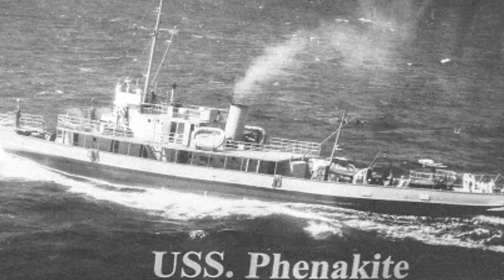ABANDONED GHOST SHIP - USS Sachem Ruins - Documentary & Tour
This abandoned Kentucky ghost ship has a long line of history before finding its home in the murky depths of the Ohio river. It spent most of its time as a war ship and was used by Thomas Edison himself on war experiments, it was also a backdrop for a Madonna video in the 80s. Thank you all so much for watching!

Join the URBEX Discord server!

My Gear
- Main Camera: Sony A7s II
- Lens: Tamron 17-28mm f/2.8
- Secondary Camera: DJI Pocket 2
- Drone: Mavic air 2s
- Gimbal: Zhiyun Crane V2
- Light: Neewer 176 LED Panel
- Microphone: Blue SnowBall
- Computer: Mac Book Pro 16 i9
- Video Editor: Final Cut Pro X